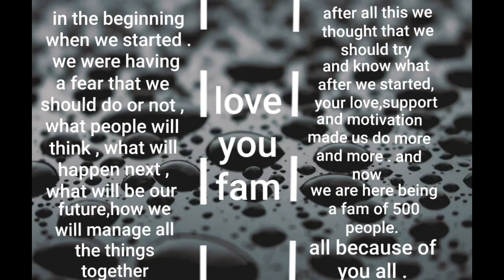🥳500 subscribers special video //🙏 yt_short now our next target will be 1k subscribers 🎉🙏🏻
🥳500 subscribers special video //🙏 please wait and to explore The whole journey of ours till now☺️ .

Editors : shivam agarwal ,

PRIYANSHI kumawat and lakshya Kumawat . (Of some videos )

All type of videos are uploaded on this channel
Every next video will on Sunday
It means 1 week 1 video
So thankyou for supporting us🙏

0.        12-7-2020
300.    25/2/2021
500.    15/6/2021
1k. ?